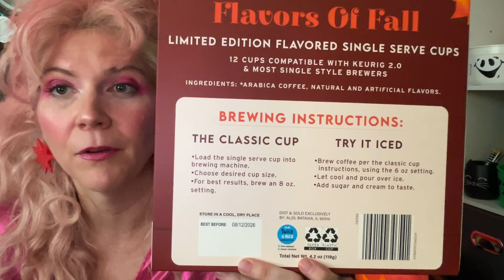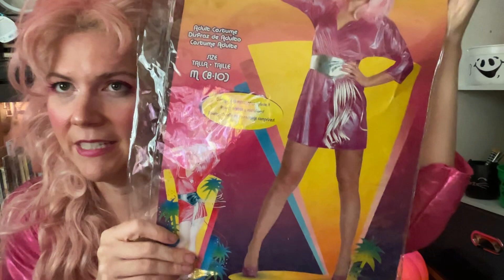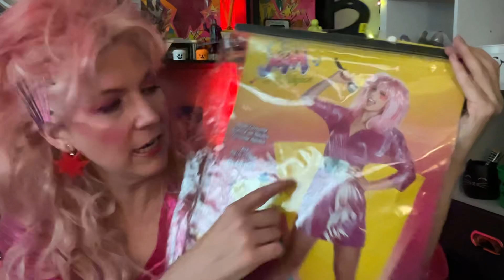Fall vlog Halloween edition!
Fall vlog Halloween edition!  Starting the barissimo flavors of fall coffee: salted caramel coffee!  My Jem Halloween costume and my Halloween yoga set up! Vintage Halloween finds!  Last night I watched Love Bites with Adam ant and here’s my review and synopsis!